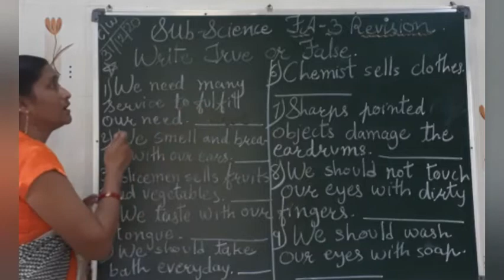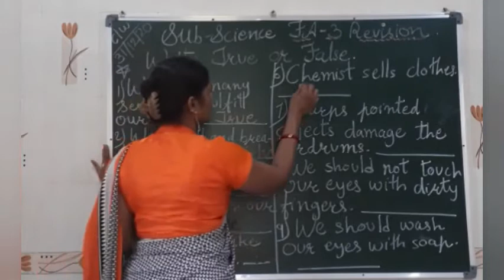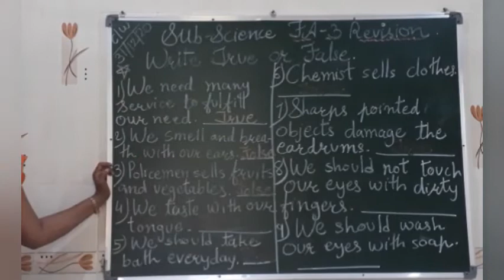std - II/ sub - Science / FA - 3 Revision